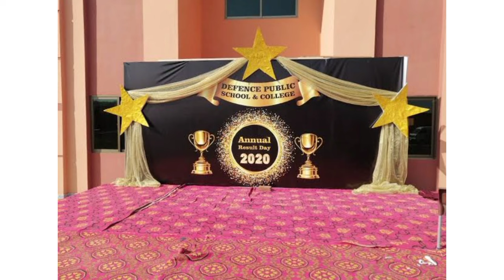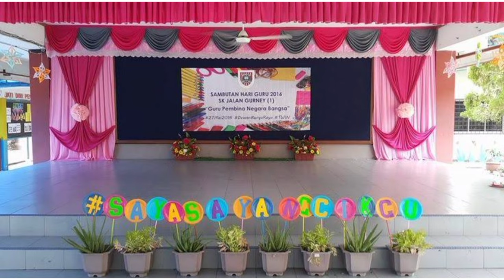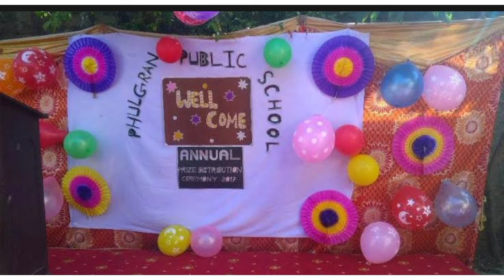Annual function decoration ideas | stage decoration ideas for school functions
Hello friends...

◼️ Here i am sharing some unique and beautiful stage decoration ideas for school.

◼️ Stage decoration ideas for welcome party, Farwell or other celebration.

◼️ Here i am sharing how you make different theme on stage.

◼️ You can use different computer papers and fomic sheets to make different flowers

◼️ You can use different crap papers for making curtains on stage.

◼️ You can make different hangings for stage decorations and also use ballons.
◼️ Snack app:
This vlogger makes great videos! Come watch!